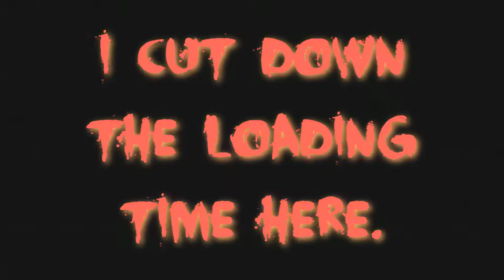Virtual Fighter 2 - Sega Saturn Gameplay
Just me playing Virtual Fighter 2 on my Sega Saturn using a Diamond One-Touch Capture Card to record footage.